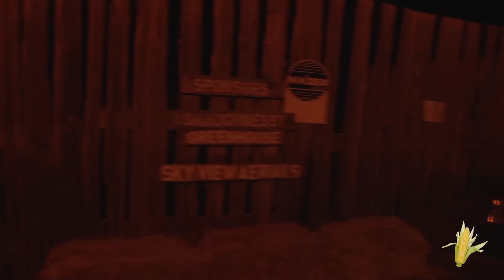OMC, Pride, PSA visit to Lethbridge Corn Maze 2012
Here is a video of OMC, Pride and Pagan Society at the corn maze. There is a little bit of spinning too :D

Performers
Staff:  Nips
Hoop: Ghost

Production and Film:
Filmed by: Andrew Carl Gilbert
                Nips
Edited by: Andrew Carl Gilbert
Produced by: Gilbert Entertainment